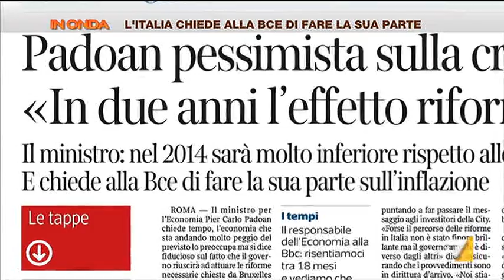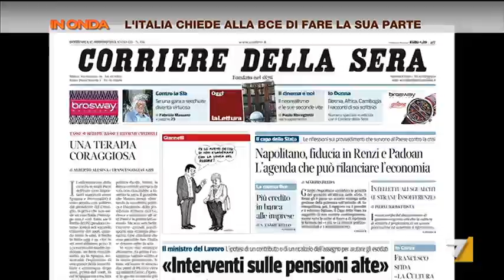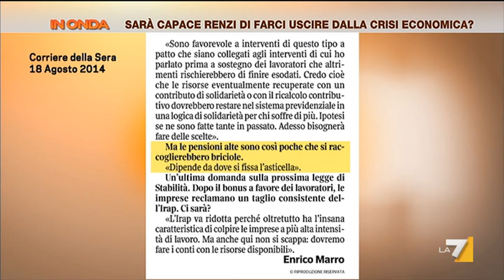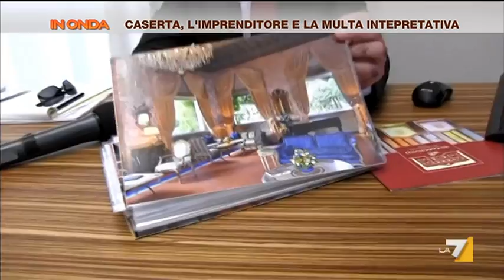In Onda - Ancora 2 anni senza crescita economica (Puntata 18/08/2014)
Federico Fubini, Peter Gomez, Federico Geremicca e Riccardo Puglisi ospiti di Salvo sottile e Alessandra Sardoni